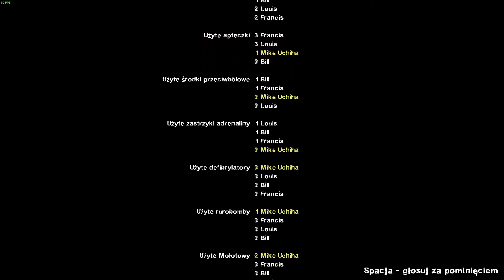Shell Casings L4D2